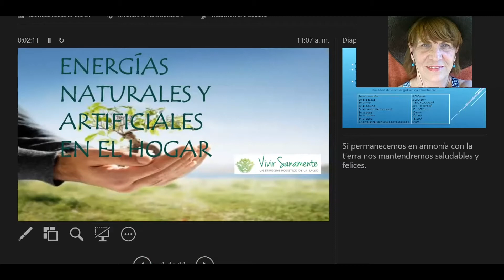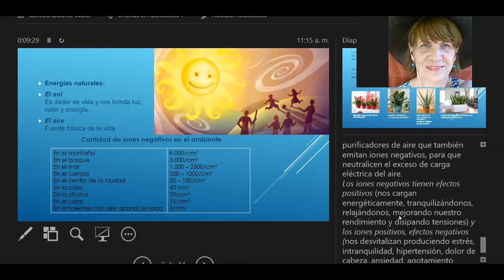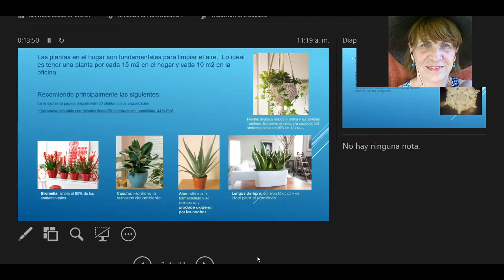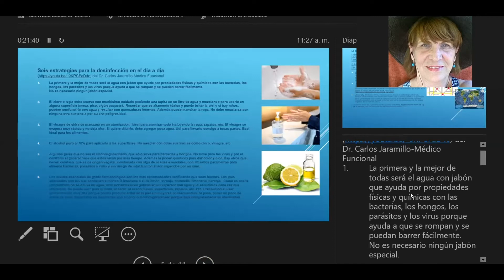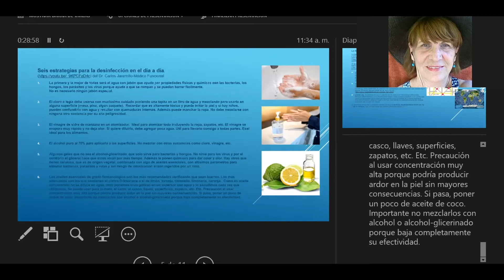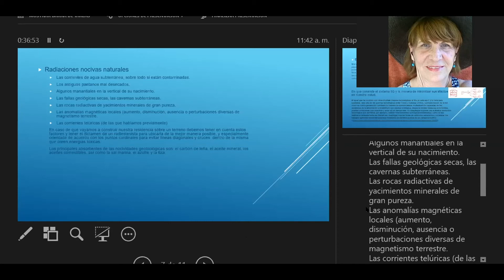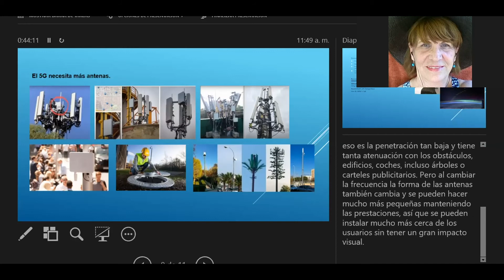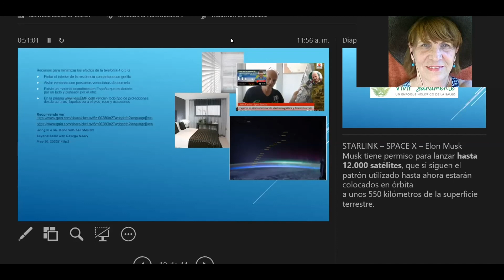Conferencia 65 - Manejo de las energías naturales y artificiales en el hogar - Enita Zirnis